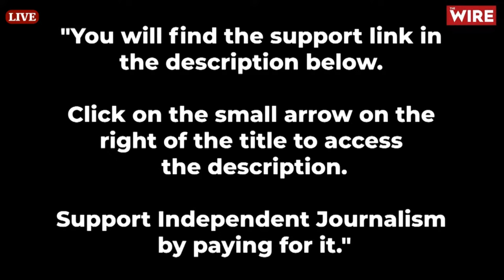What’s the Future of Israel and the Middle East in the Wake of the Israel-Hamas War?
Live at 12 noon Talmiz Ahmad, India’s former Ambassador to Saudi Arabia, Oman and UAE, analyses the future facing Israel and the Middle East in the wake of the Israel-Hamas war.  By invading Gaza to obliterate Hamas will Israel solve its problem or create a far bigger one for the future? In fact, is Hamas the real target or has Israel’s President Herzog admitted it’s the Palestine people themselves? President Biden has told Israel to abide by the rules of war and Secretary Blinken has warned against killing innocent civilians but is that just lip service or do they really mean it? Could we now be poised for Hizbullah and, perhaps, Iran to join hostilities thus creating a wider conflict? How should we read the response from Crown Prince Mohammed of Saudi Arabia? Is the US-brokered Saudi-Israel deal dead in the water or could it be revived in six or twelve months? Finally, how should we view the shift in India’s position on the Israel-Hamas conflict? Join us at 12 noon to hear Talmiz Ahmad’s answers.